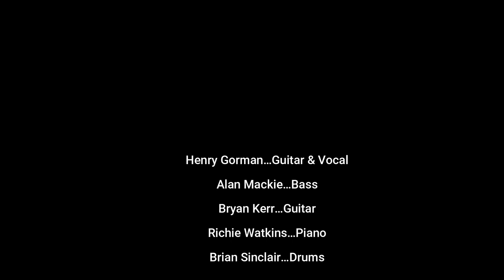The H Gang - Session #28 (‘Bad Company’ - Bad Company)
The H Gang is a project led by Henry Gorman in collaboration with musicians from around the world. Virtual gigging!

Bryan Kerr…Guitar…Scotland
Richie Watkins...Piano…Australia
Brian Sinclair…Drums…Scotland
Alan Mackie…Bass…Scotland